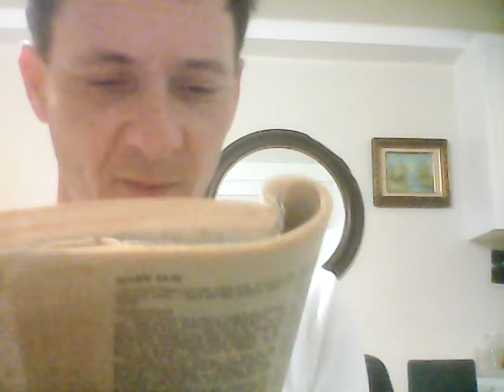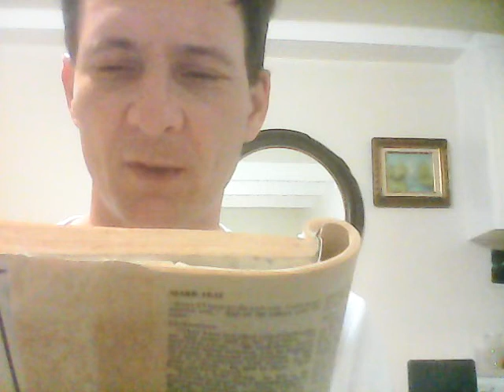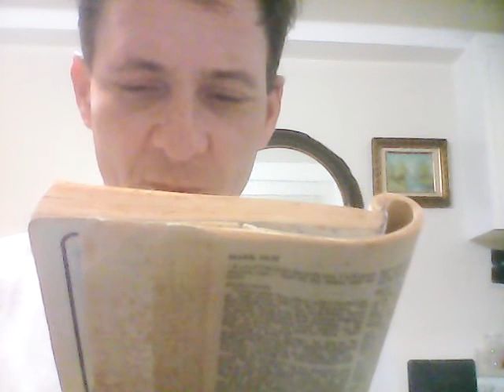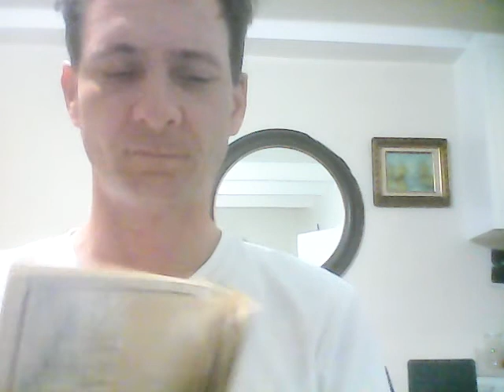Bible Study with Mr.G | Book of Mark | Read by Gregory Brandt